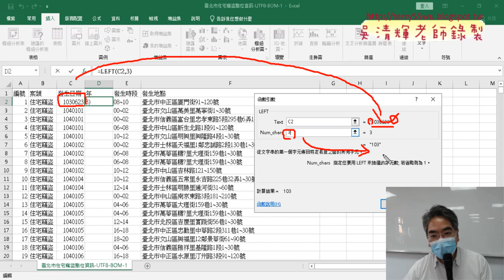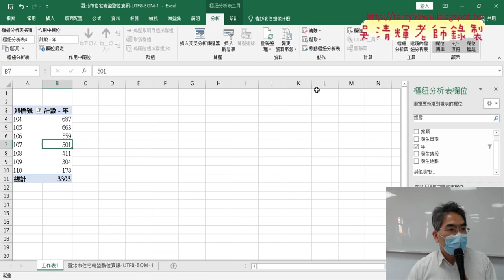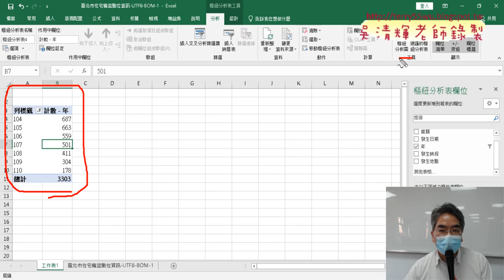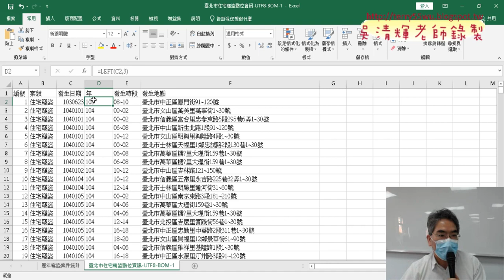02 用樞紐分析表繪製歷年竊盜案件統計圖